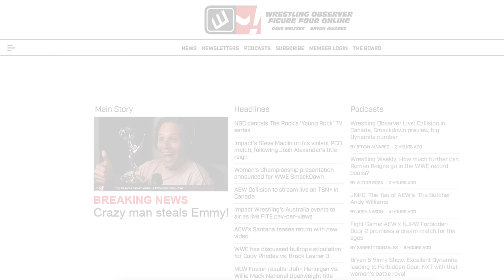This Week's Tony Khan Major Announcement: Best Of The Bryan & Vinny Show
We got a MAJOR announcement from the Best Of The Bryan & Vinny Show! Not really, but while you’re here watch as the crew discusses Emmys, Aliens, Porno music and Buttocks. They also talk some wrestling so check it out!